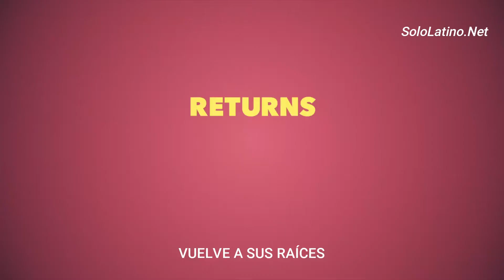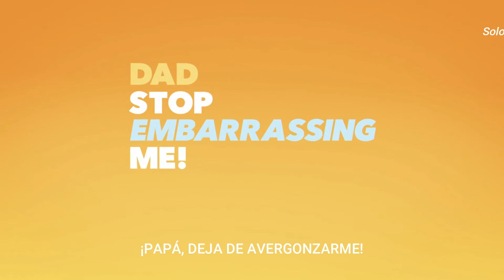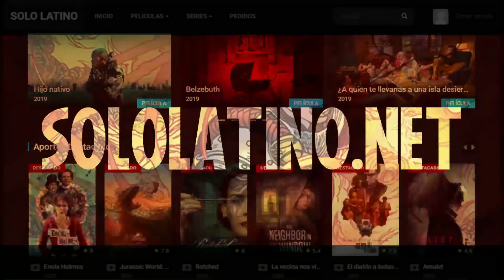¡Papá, Deja de Avergonzarme! - Tráiler Español Latino | NETFLIX - VER ONLINE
Hola, es un gusto tenerte por aqui! Disfruta de las Mejores PELICULAS, SERIES y ANIMES en

¡Papá, Deja de Avergonzarme! - Tráiler Español Latino | NETFLIX

¿Quieres VER o DESCARGAR una PELICULA o SERIE?

Series de accion
Series de romance
Series de fantasia
Series belicas
Series de drama
Series de Animacion
Series de Documentales
Series de Comedia
Series  de Suspenso
Series de Terror
Series de Crimen
Series para Descargar
Series  de Musicales

Peliculas de HBO
Peliculas DE AMAZON
Peliculas DE FOX

Series de Netflix
Series de HBO
Series DE AMAZON
Series  DE FOX

Descargar Peliculas de Netflix
Descargar Peliculas de HBO
Descargar Peliculas DE AMAZON
Descargar Peliculas DE FOX

Descargar Series de Netflix
Descargar Series de HBO
Descargar Series DE AMAZON
Descargar Series  DE FOX